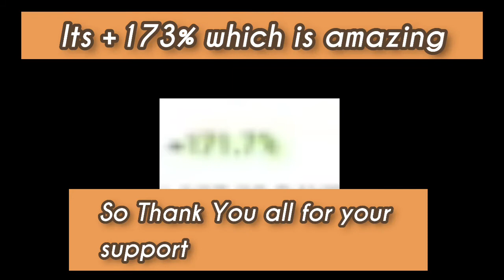THANK YOU GUYS!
Thanks for everyones support on my channel

I will be uploading a bit less cause of Exams

also if your busy with exams rn Goodluck!